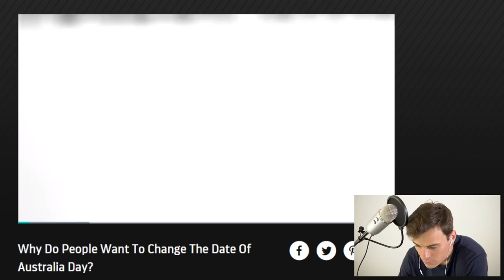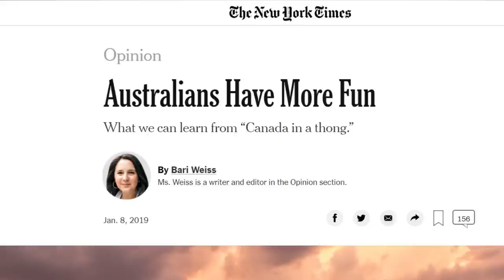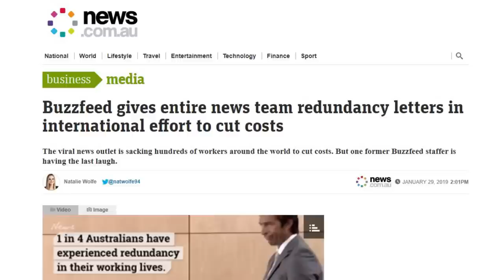AUSSIE vs. DUMB AMERICAN JOURNALIST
The winner will be announced next Friday!

Thank you all so much to everyone who put forth a name for our media wrap up segment. While the poll above is a pretty extensive list, we unfortunately couldn't include every suggestion :(

Just know that much like when you're 7 years old and you ask your mum which child she likes the best: "I love you all equally, sweetheart."

In this video, we talk about the recent rounds of Change the Date media coverage - and New York Times journalist Bari Weiss' thoughts on Australia during a recent episode of The Joe Rogan Experience.